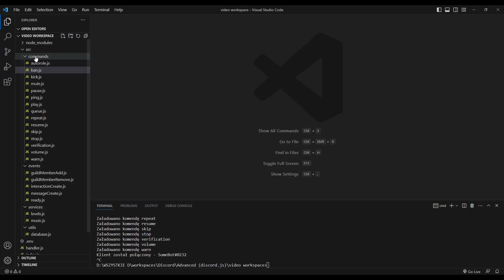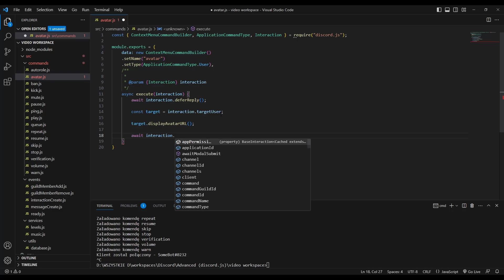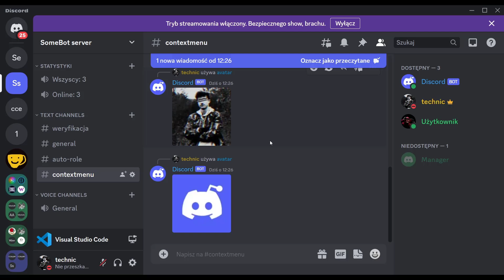#12 Discord.js - Menu kontekstowe (Context Menu)